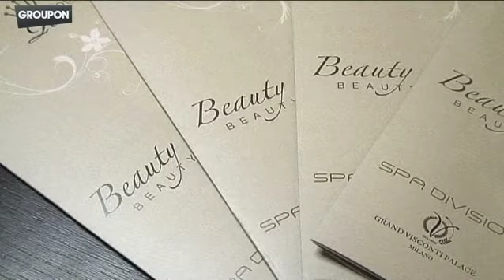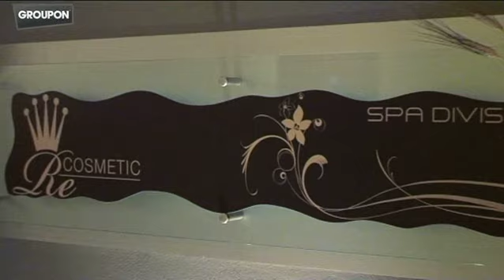Groupon - Spa Re Cosmetic, Grand Visconti Palace Milano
Intervista a Renato Tagliani, titolare della Spa Re Cosmetic, Grand Visconti Palace Hotel di Milano. Renato racconta il successo della sua campagna con Groupon.